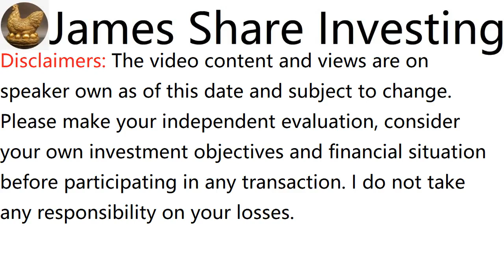浅谈WESTPORTS HOLDINGS BERHAD, WPRTS, 5246 - James的股票投资James Share Investing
James Ng Stock Pick Performance:
Since Recommended Return:

a. CHIN HIN GROUP BHD, recommended on 2 Feb 20, initial price was RM0.57, rose to RM5.625 adjusted, dividend RM0.045, in 2 Years 3 months 11 days, total return is 895%

c. HEXTAR GLOBAL BERHAD, recommended on 29 March 20, initial price was RM0.505, rose to RM2.656 adjusted, dividend RM0.0752, in 2 Years 1 month 14 days, total return is 441%

e. AEON CO (M) BHD, recommended on 16 Aug 20, initial price was RM0.8, rose to RM1.62, dividend RM0.015, in 1 Year 8 months 26 days, total return is 104%

f. WAH SEONG CORP BHD, recommended on 1 Nov 20, initial price was RM0.39, rose to RM0.725, in 1 Year 6 months 12 days, total return is 86%

g. KOTRA INDUSTRIES BHD, recommended on 20 June 21, initial price was RM2.4, rose to RM4.02, dividend RM0.165, in 10 months 23 days, total return is 74%

h. OPENSYS (M) BERHAD, recommended on 24 May 20, initial price was RM0.355, rose to RM0.54 adjusted, dividend RM0.02825, in 1 Year 11 months 19 days, total return is 60%

i. IJM CORPORATION BHD, recommended on 6 Sep 20, initial price was RM1.31, rose to RM1.78, dividend RM0.23, in 1 Year 8 months 7 days, total return is 53%

j. MALAYSIA AIRPORTS HOLDINGS BHD, recommended on 25 Oct 20, initial price was RM4.3, rose to RM6.33, in 1 Year 6 months 18 days, total return is 47%